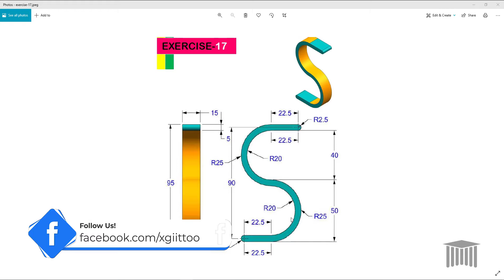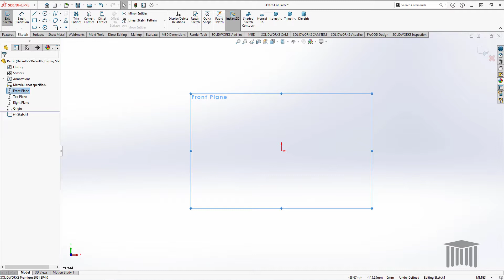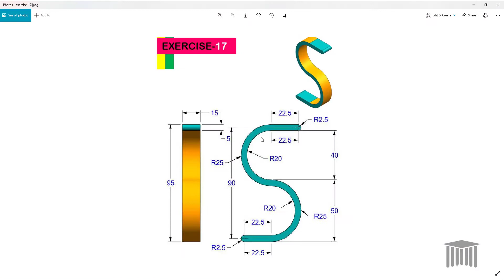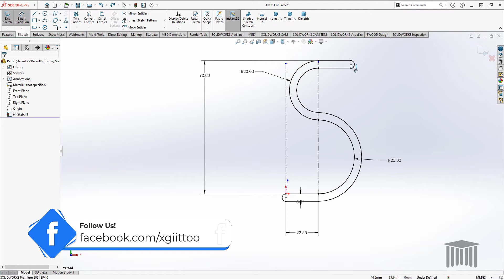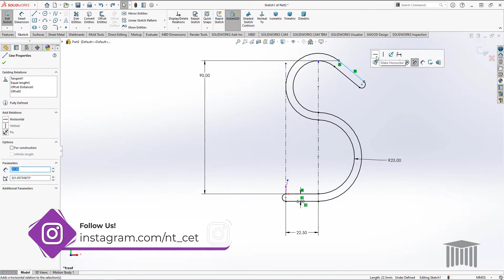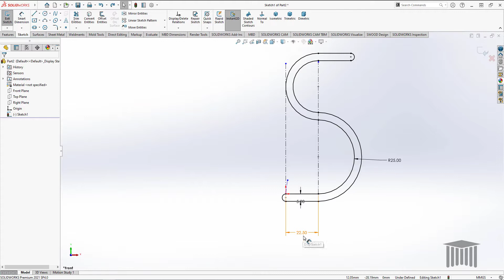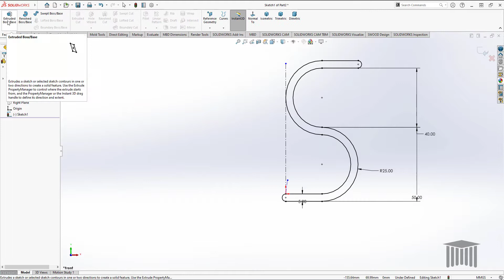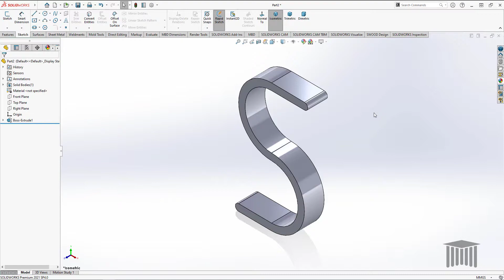Solidworks Exercise #17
To Learn more Solidworks